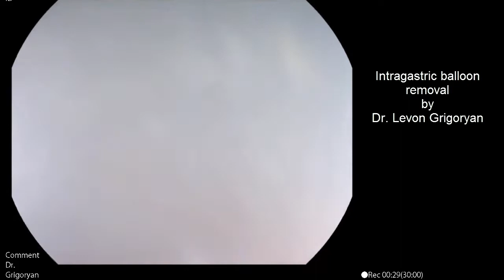Intragastric balloon removal by Dr. Levon N. Grigoryan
Levon N. Grigoryan, MD; IFSO, EHS